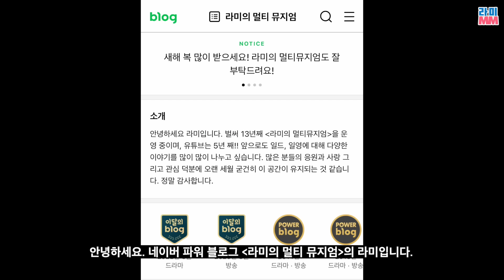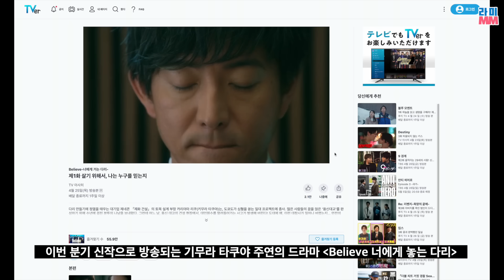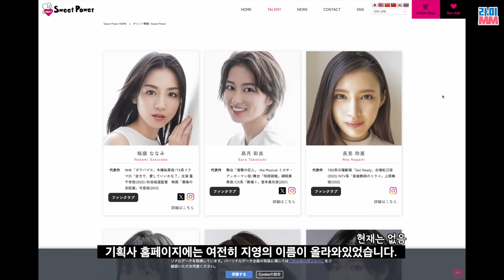카라 지영이 일본의 화려한 커리어를 버리고, 한국으로 컴백할 수밖에 없었던 이유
오직 서프샤크에서만 가능한 독점할인 혜택을 받아보세요! ramimuseum 프로모션 코드를 입력하여 에서 최대 3개월을 추가 이용하세요.

Youtube channel "freeticon" :

 / freeticon